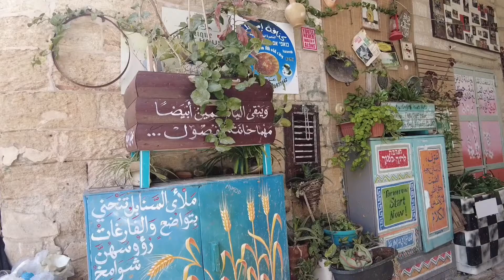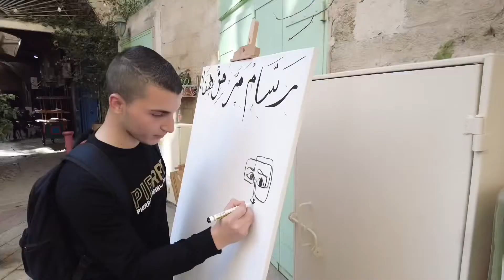Arta Nazareth رسم مباشر في السوق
أهلًا فيكوا بفيديو جديد 😍 منتمنى تكونوا بألف خير 🥰

هالفيديو عبارة عن لقطات قليلة من مشروعنا "الرسم المباشر في سوق الناصرة" . هالمشروع هو واحد من نشاطاتنا في نادي ارطا الناصرة . كتير انبسطنا وفخورين بكل شخص فيكو ومنتمنى تكونو انتو كمان انبسطتو